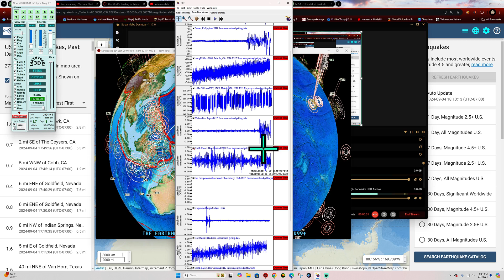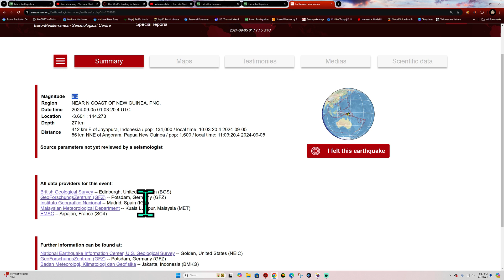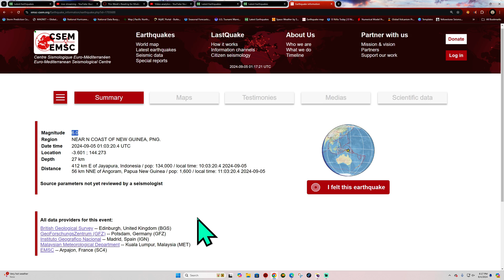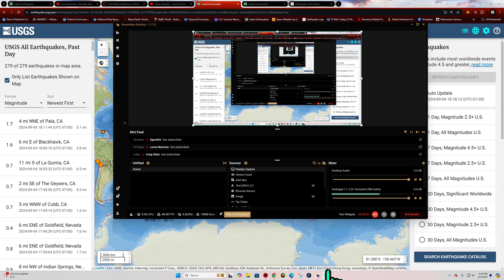6.2 Earthquake * updated. Papua New Guinea Region Wednesday 9/4/2024